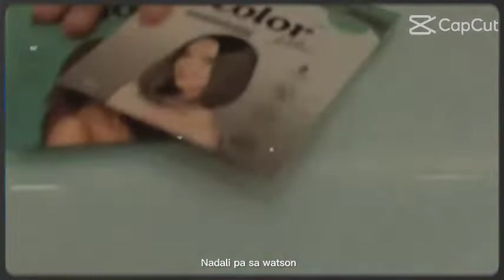Vlog#1| A day in my life, short vlog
Hi guys i just posted this short video kasi wala pa akong ma post na video pero maybe soon I will post anyways i hope you like my short vlog😄